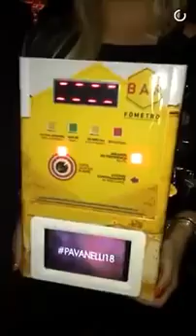Snap do Carlos Santana festa da Flávia Pavanelli18 Snapchat canal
Curtiu? Dê like em nosso vídeo, sugestões? Comente abaixo...

Curta e compartilhe nosso canal Snapchat dos famosos e muito mais.

Snaps, Snapchat , vídeo engraçados, as melhores pegadinhas e até receitas para você curtir...